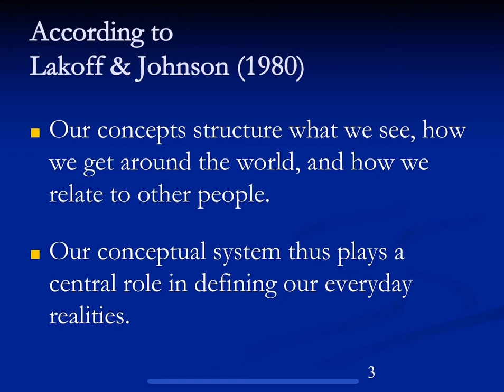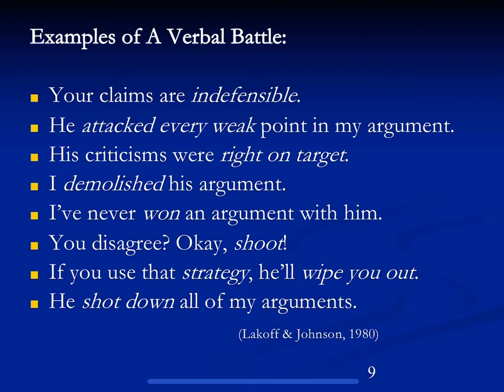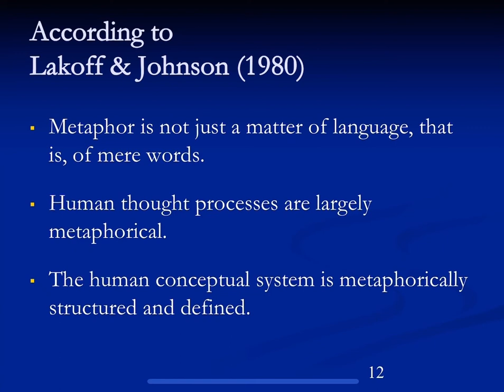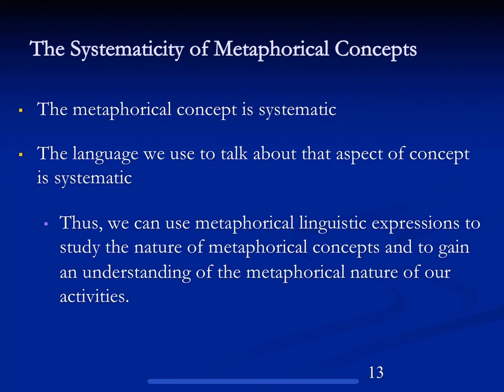Lecture 5 Metaphor and metonymy